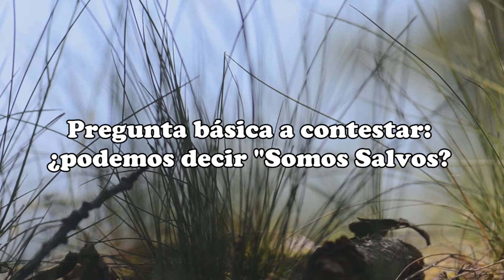5-Perspectiva Bíblica de la salvación- Dimensiones de la salvación- Pastor. Víctor H. Venegas